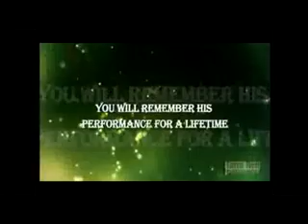Mukesh Sharma (Singer) Showreel Video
Performance in many stages.
Amazing shows with amazing crowd.
Mukesh Sharma (Singer) singing song.
...must watch it best Music.
For more updates from Mukesh SHARMA stay in touch :
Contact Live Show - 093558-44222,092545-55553